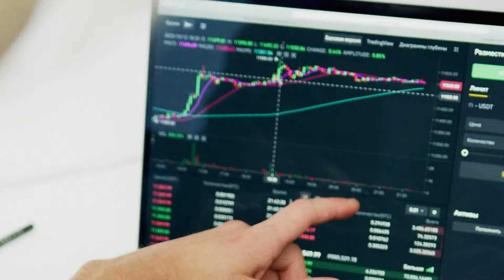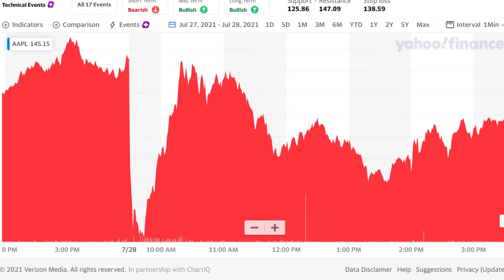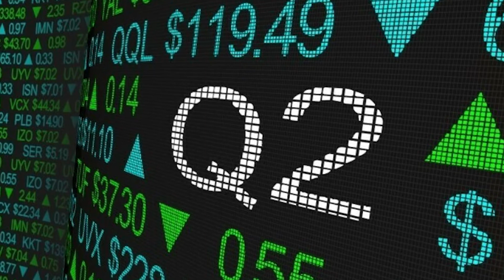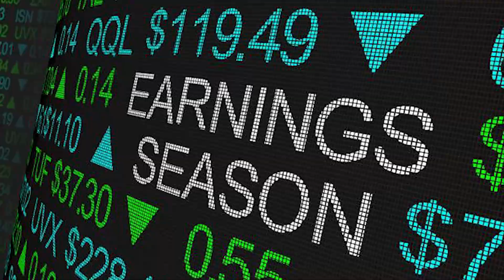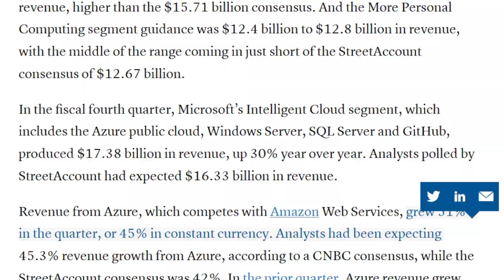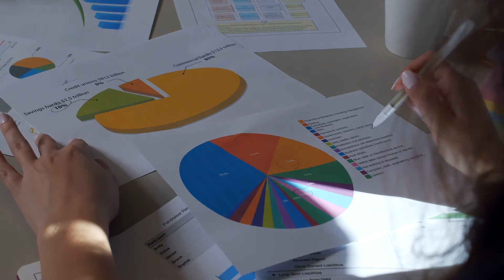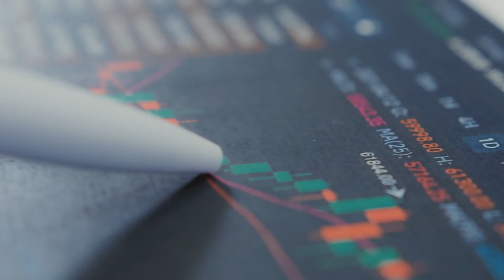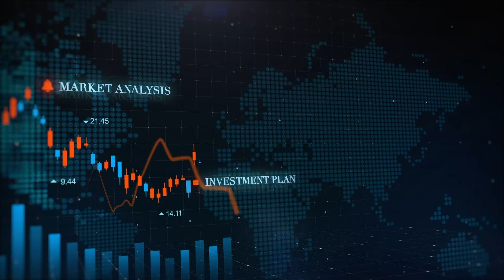The Stock Market Just Flipped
Here are some reasons why i'm not investing into large cap companies right now. In the short term their numbers are just not adding up as far as the correlation between quarterly numbers and stock price.

There are other plays out there that will bring bigger returns that I'm in search of and I feel so are many other investors.

Chase Visa Card: Get 200$ when you spend $500 within 3 months

M1 Finance free 10$ when you sign up and fund $100

Books:

Rich Dad, Poor Dad

The Intelligent Investor

The power of habit

Rental Property Investing on audible

A Beginner's Guide to the Stock Market

Current Studio Setup:

Sound Equipment

Shure SM7B Mic
XLR Cable 15ft
Studio Acoustic Foam
Mic Arm Stand

Camera Equipment

Sony a6400
Sigma 16mm f/1.4 E
AC Sony Camera Power
Elgato Camlink
mini HDMI to HDMI 15ft

Lighting

1x2 LED